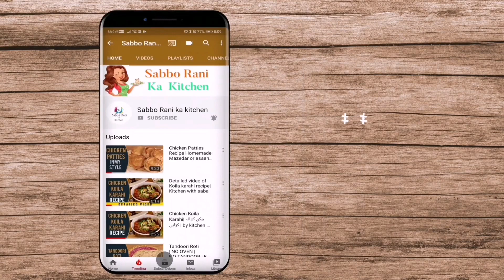Aloo Samosa Recipe- Ramzan Special | Sabbo Rani ka Kitchen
The most detailed and to the point Aloo Samosa Recipe. Make it and enjoy. Ramazan Special recipe

Ingredients:
-Pani (Water) ½ Cup or as required

Potato Stuffing:
 POTATOES boied 2 large
1/2  TSP SALT
1/2 TBS ROSTED  CUMIN POWDER
1 TBSP CORIANDER CRUSHED
1/2 TSP CHILI FLAKES
1 TBSP CHAAT MASAL
1/2 TSP CHILI POWDER OR TO TASTE
1/2 TSP GARAM MASALA
1/2 TSP WHOLE SPICES
1 CHOPPED GREEN CHILLI
FRESH GREEN CORRIANDER

1 TBSP OIL
1 TSP CUMIN SEEDS

P I N  I N T E R E S T